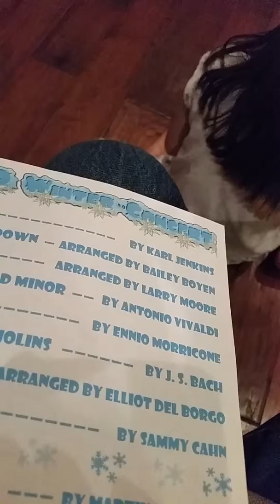Cloud 9 - 'Palladio'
Bailey Boyen on Viola